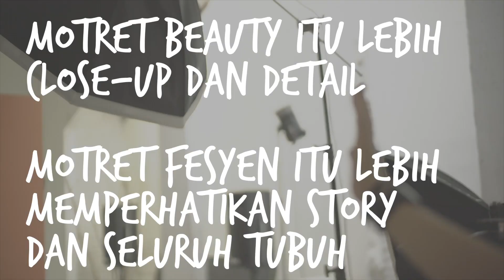#55 FOTO BEAUTY ITU DETAIL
Motret Beauty ya yang dijual ya cantiknya namanya juga beauty, ya cantik lah...
Kali ini Ifan Hartanto dia punya basic motret Fesyen tapi dia nggak diem aja motret fesyen melulu, dia belajar buat motret beauty, awalnya dari motret buat porto aja, seringin aja terus asah terus kemampuan lo, sekarang doi udah laku foto beauty buat komersial